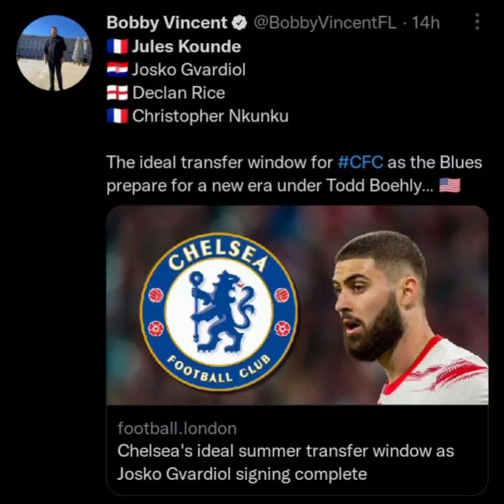JULES KOUNDE! See Luxurious Lifestyle Of Chelsea's Target Kounde & His Goal Celebration.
Jules Kounde is Seville centre back targeted by current World Champions Chelsea football club. He has been tip to replace departed cult hero Antonio Rudiger who joined Spanish Champions Real Madrid.

One Thing Chelsea Fans do not know is that, he is one of the best dressed footballers out there. This video prove the fact.